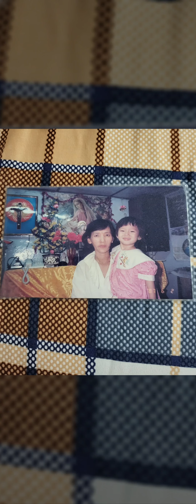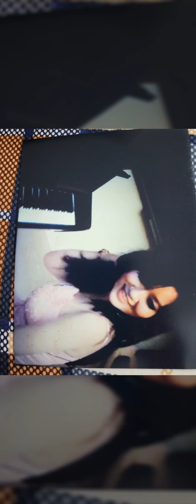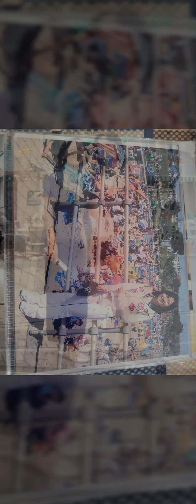6 tháng 5, 2023